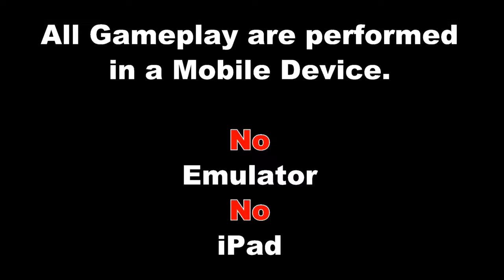Squad Wipe Clutch Compilation Erangel | PUBG Mobile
Supported Platform: Android / iOS

About Video►

Topic: Squad Wipe Clutch, wiping out squad

Type: Compilation, Highlights

Subtitles: No

Language: English

Get  Featured►

Also Watch►